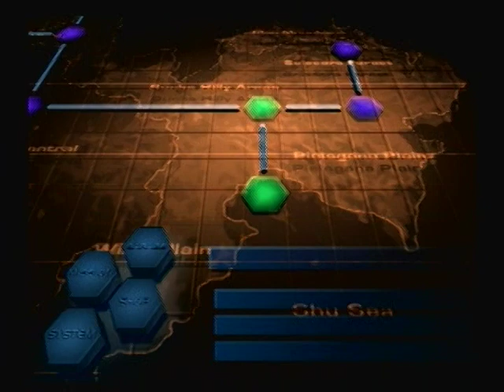Armored Core 2: Another Age Part #19: The Floor is L--- A Long Way Down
While hover legs make water missions a breeze, they definitely don't make sky missions a breeze.

Today we tackled more missions in the Arkot Ocean and man oh man, I forgot just how many there were to do here.  We don't quite get around to finishing the area, but we got more than half done in a single episode.

Arkot is proving to be the area that's easiest to fail if you don't set up your AC right.  If you don't use hover legs in the water stages, you're probably gonna fail a bunch by falling into the ocean.  And in the sky stages, you're probably going to fall off the stage a few times anyways.